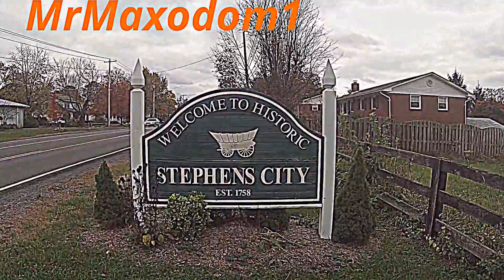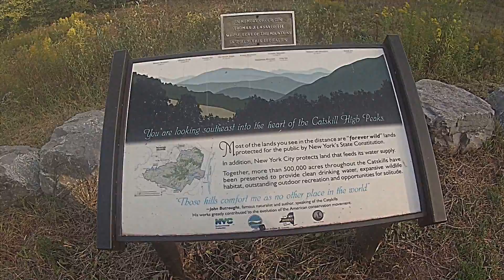Visiting woTrainingWheelz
woTrainingWheelz